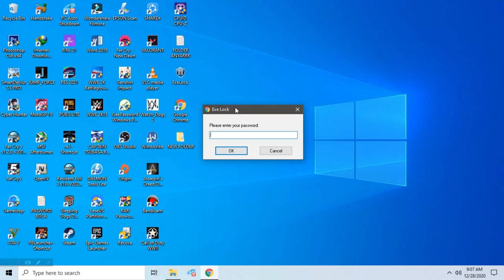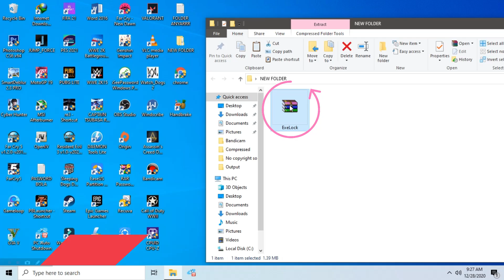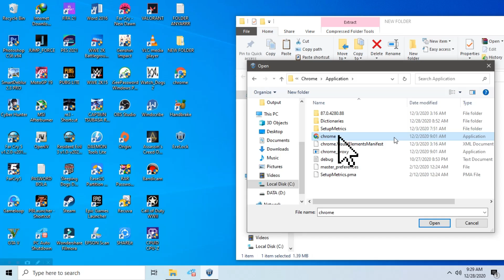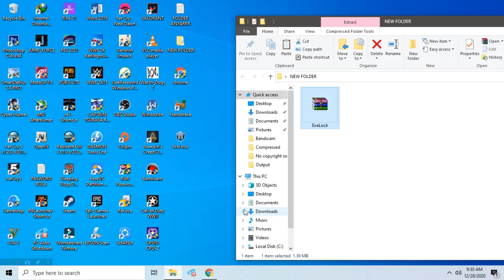CARA MENGUNCI APLIKASI DI PC ATAUPUN LAPTOP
ok teman-teman di video ini saya akan membagikan tutorial bagaimana caranya MENGUNCI APLIKASI DI PC ATAUPUN LAPTOP, dengan tujuan agar aplikasi yang kita anggap penting tidak bisa di buka oleh orang lain.
dengan mengunci aplikasi atau program di komputer akan lebih aman dari orang lain. nah cara ini sangat bermanfaat sekali bagi kalian yang ingin aplikasi atau program nya tidak bisa di buka oleh oranglain.
tidak hanya aplikasi, game , software, program dan banyak lagi yang lain nya.
untuk lebih jelasnya coba lihat video tutorial berikut ini.